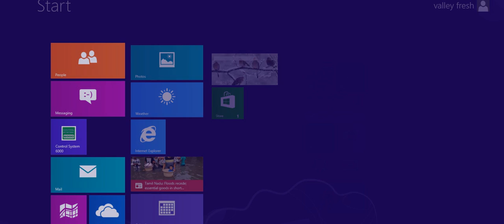KASHMIR RJ HAYA.